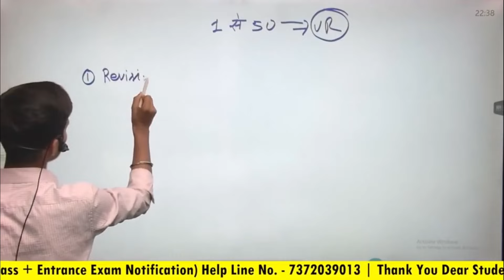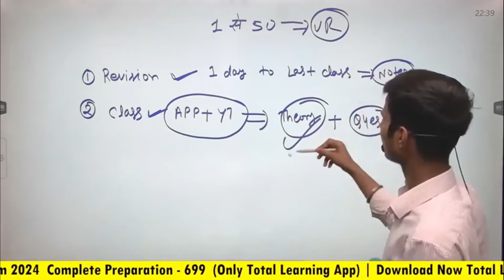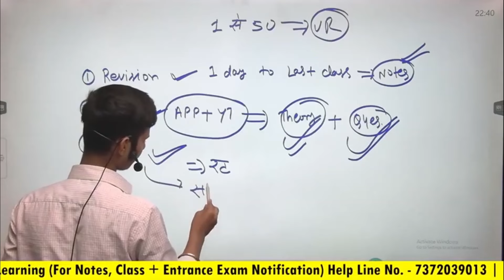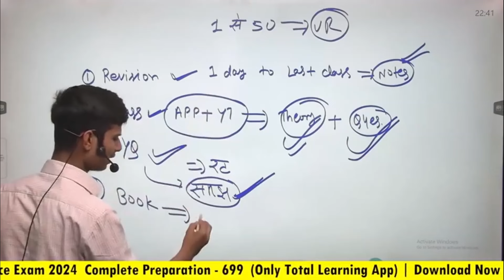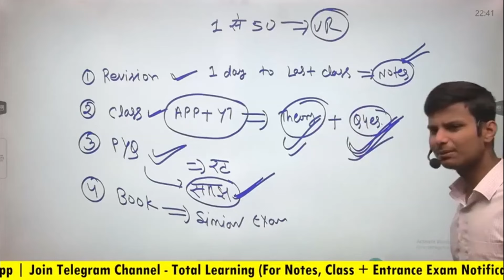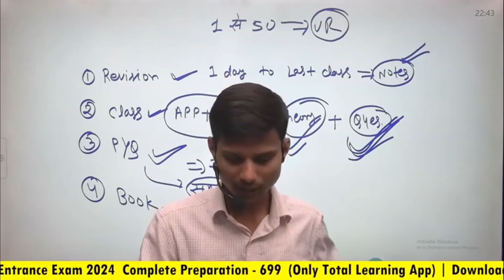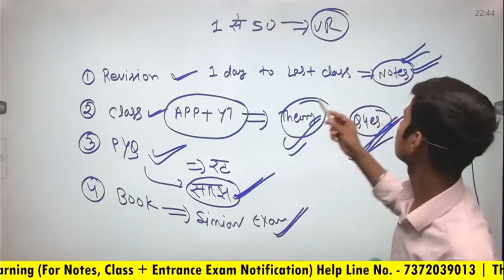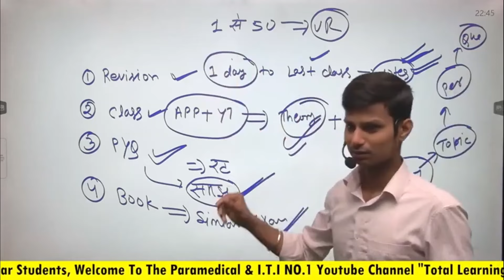paramedical (pm/pmm) entrance exam preparation 2024| bihar paramedical exam taiyari kaise karen 2024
Bihar Paramedical || Polytechnic Entrance Exam 2024 की तैयारी के लिए "NEW Batch" Join कर सकते है।
💥💥Polytechnic|| Paramedical||I.T.I  Entrance Exam Preparation Channel 💥💥

bihar paramedical entrance exam passing marks
bihar paramedical course 2024
bihar paramedical entrance exam preparation 2024
bihar paramedical (pm/pmm) exam form 2024
bihar parameidcal cutoff 2023
bihar paramedical syllabus 2024
paramedical entrance exam syllabus 2024
paramedical questions 2024